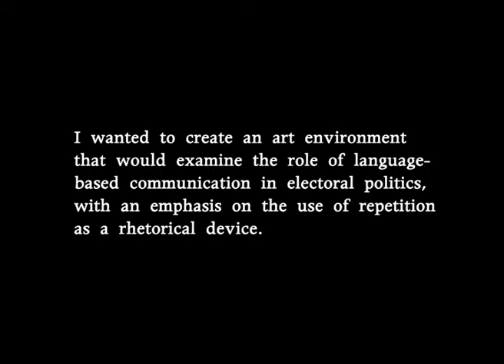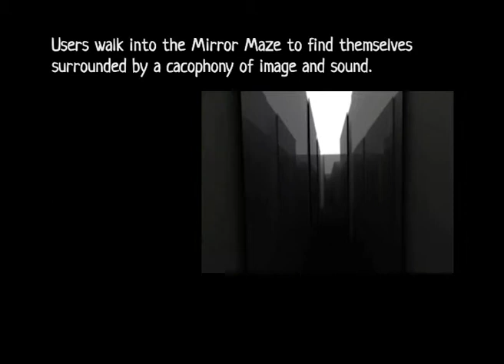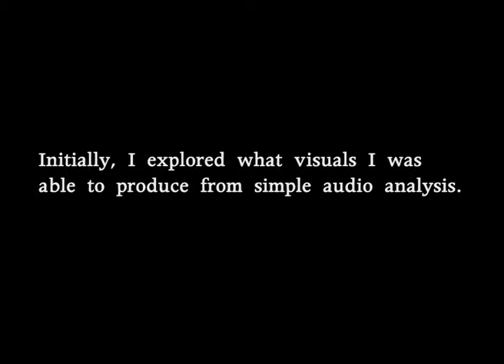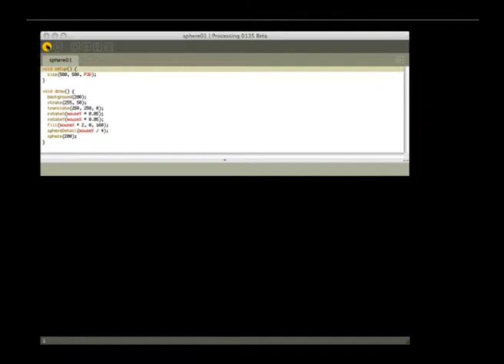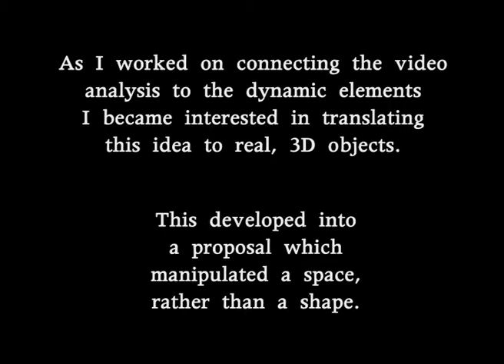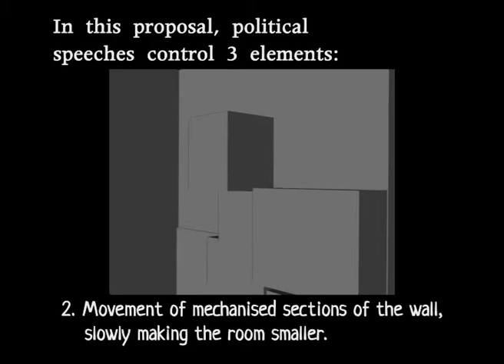Practice-based PhD Research Design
An overview of the work done leading to the creation of Act01, the first of the Act Series.